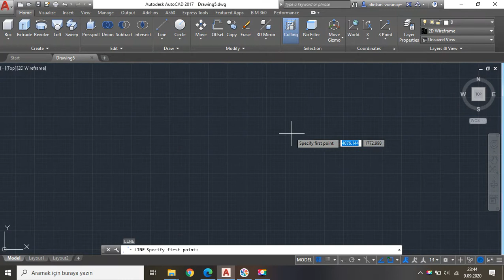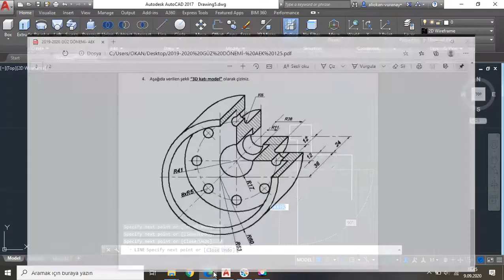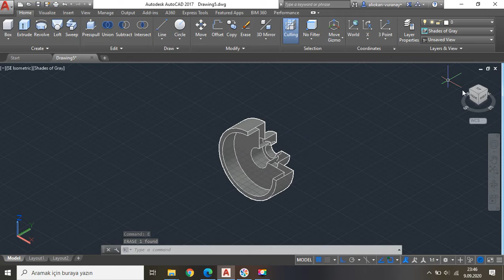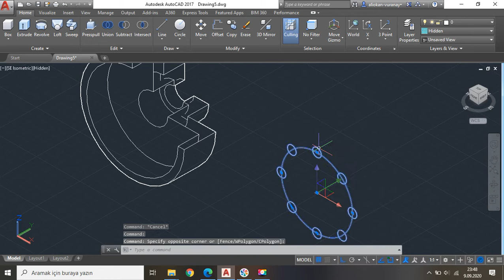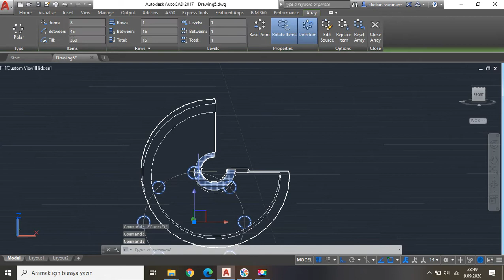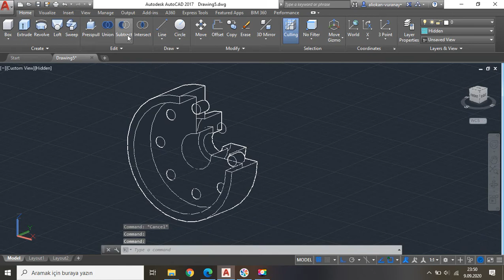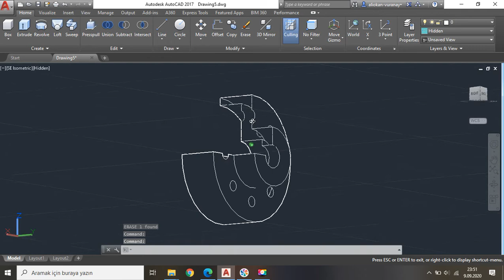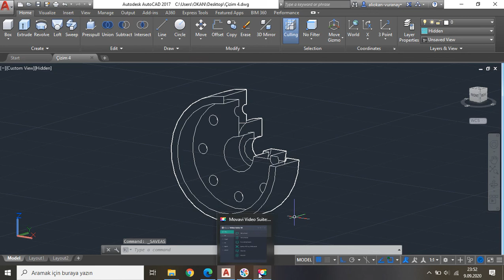BİLGİSAYAR DESTEKLİ TASARIM I AUTOCAD BÜTÜNLEME SINAVI (ÇİZİM 4)